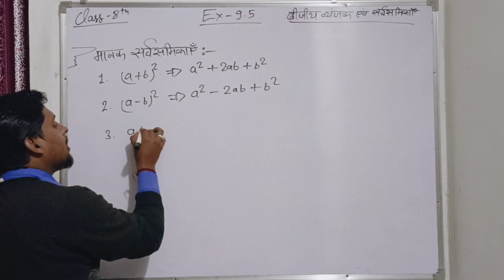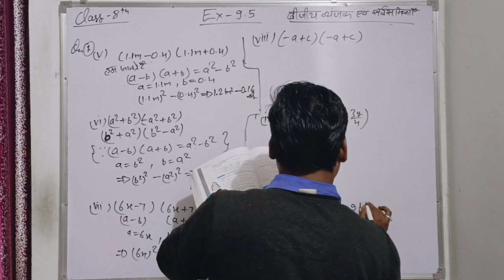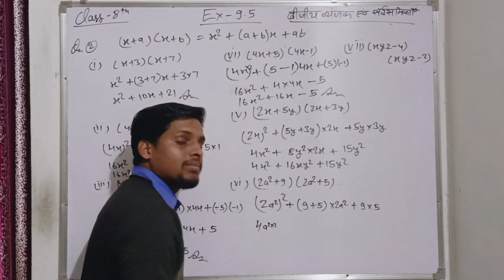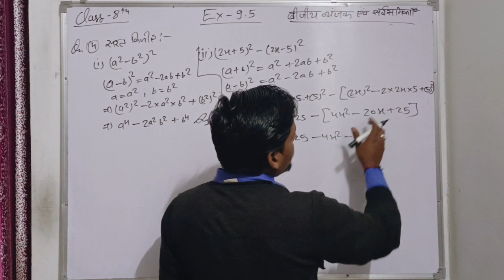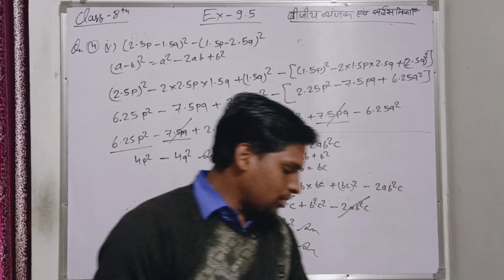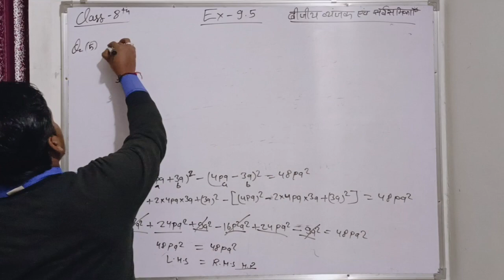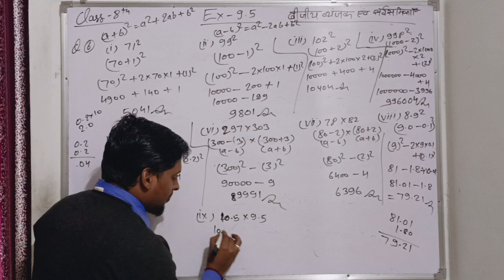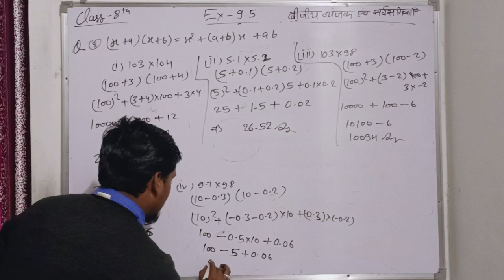CLASS-8TH MATHS EXERCISE-9.5 COMPLETE NCERT EASY SOLUTION BY -SAWAN SIR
EXERCISE 1 TO 9 COMPLETE